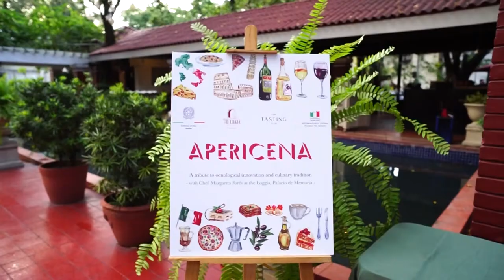Apericena with the Embassy of Italy and Chef Margarita Fores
A unique Apericena tasting experience hosted during the Week of the Italian Cuisine in the World and featuring various specialities & wines from different regions in Italy.

Organized in collaboration by the Embassy of Italy in Manila, Chef Margarita Fores and The Tasting Club, this unique gastronomic event was held in the beautiful garden of La Loggia at Palacio de Memoria on Thursday, November 17, 2022.